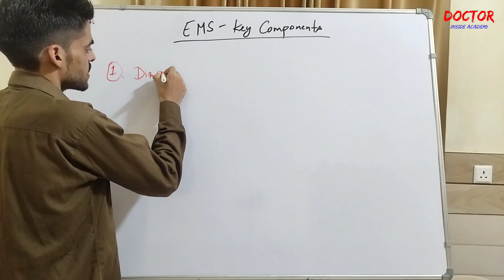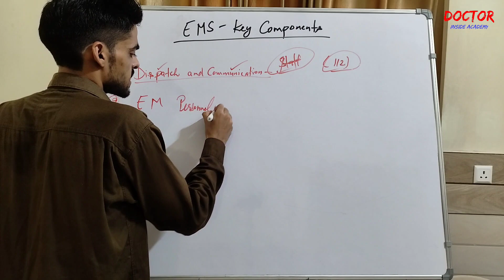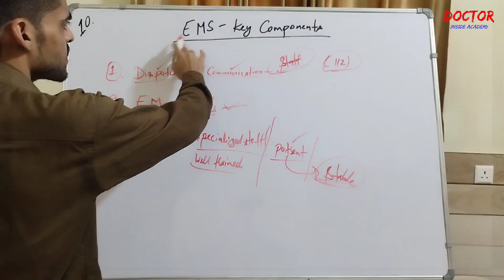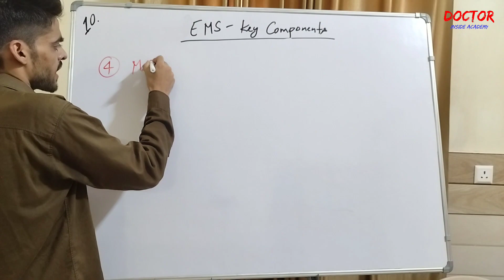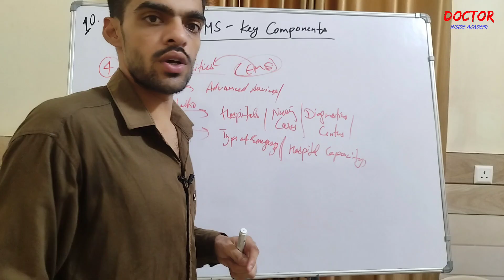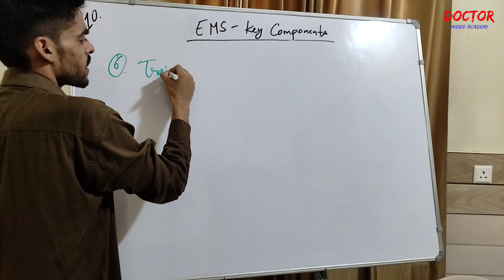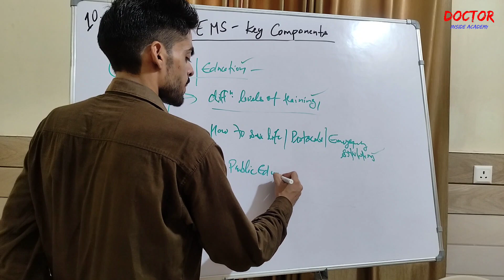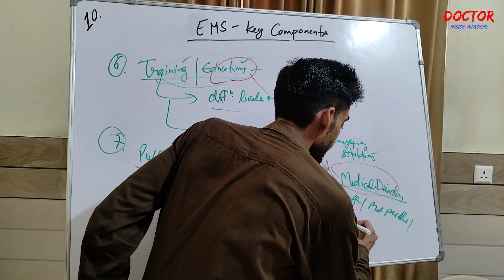Key Components of Emergency Medical Services | Part - 10 | Career Corner by Doctor Inside Academy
In this video, we discuss key components of emergency medical services in the Career Corner Series by Doctor Inside Academy, where we cover the following;

📢Time Stamps⏰

00:08 - Introduction
00:22 - Key Components of Emergency Medical Services
00:59 - Dispatch and Communication
02:47 - Emergency Medical Personals
04:48 - Ambulatory Services
06:34 - Medical Facilities
08:16 -  Medical Protocols and Procedures
10:05 - Training and Education
12:00 - Public Education
13:23 -  Medical Guidance
14:20 - Last Words

1. Emergency Medical Training Lecture
2. Duty to Provide Emergency Medical Care
3. Emergency Medical Systems
4. Introduction to Emergency Medical Care
5. Career Corner by Doctor Inside Academy